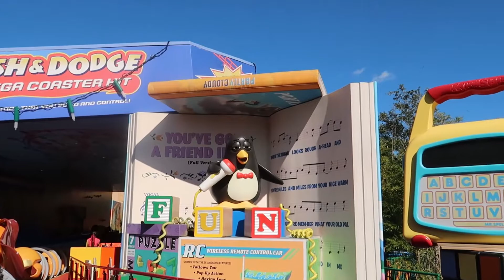We ride Slinky Dog Dash! Gonzo's Birthday 2021 Part 3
Your Pal AL LIVE on TWITCH!